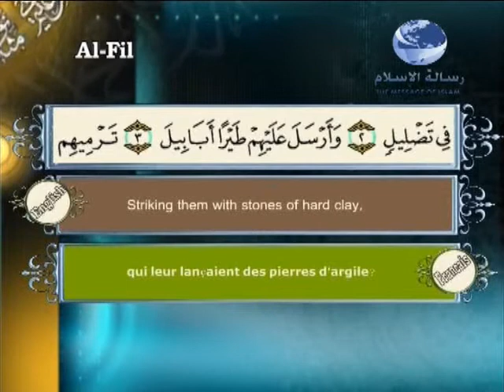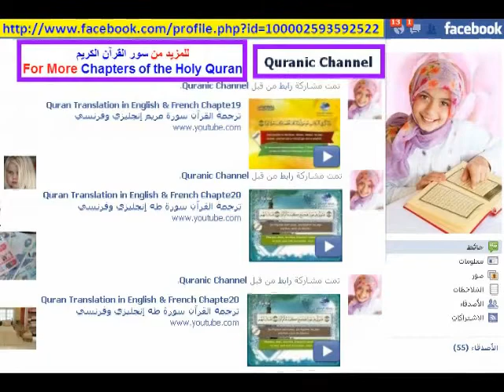Quran Translation in English& French Chapter105 ترجمةالقرآن سورةالفيل إنجليزي وفرنسي